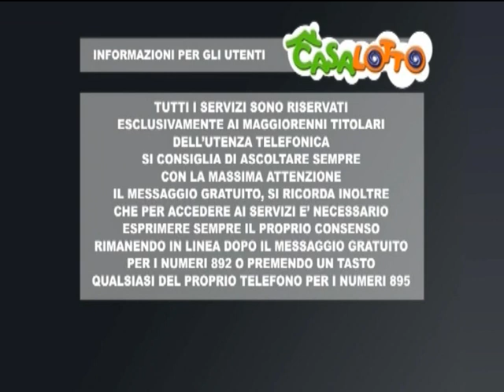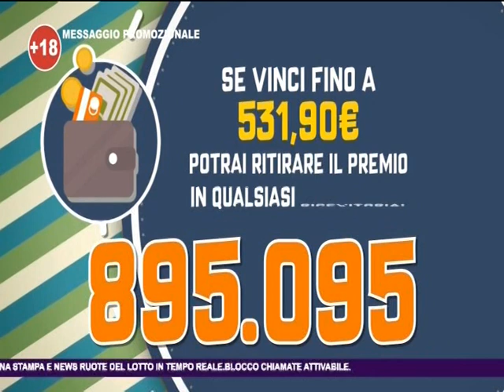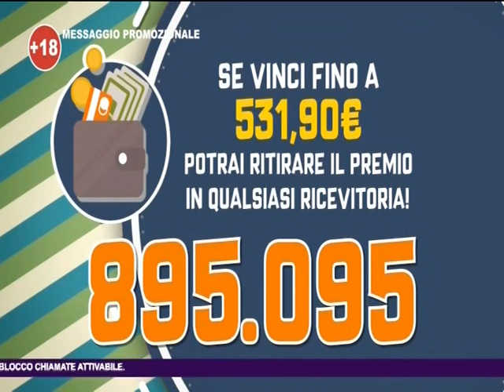la mattina di Casalotto del 22 gennaio 2019